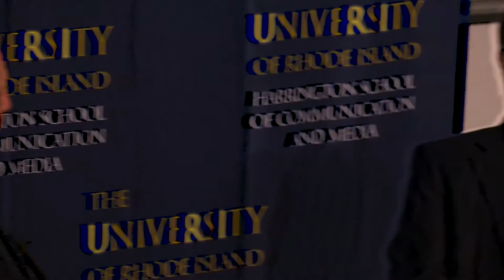The Christiane Amanpour Lecture Series | Stephen Adler (REUTERS)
The Harrington School Presents the Annual Christiane Amanpour Lecture. This year, The Harrington School's own John Pantalone sat down with Stephen J Adler, the president and editor-in-chief of Reuters News, to discuss the importance of transparency in news reporting.

Follow the Harrington School!

The Harrington is one of America’s leading schools of communication and media with a global impact.
With programs and concentrations in communication studies, digital media, film/media, multimedia journalism, public relations, sports media, writing and rhetoric, and library and information studies, we provide students with an innovative, interdisciplinary learning experience featuring flexible programs of study, high-profile internships, and study abroad opportunities around the world. Our graduates are prepared to become 21st-century communication professionals because they are equipped with the fundamental skills and abilities needed to adapt to an ever-changing communication and media landscape.